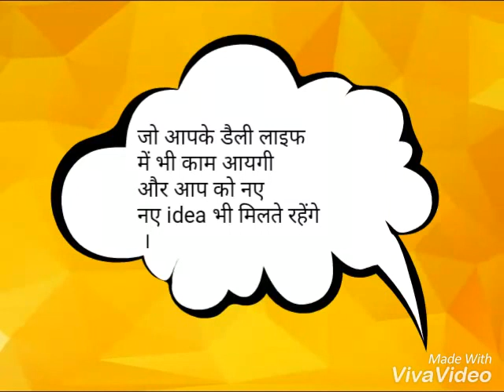Welcome to ज्ञानबंधु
दोस्तों सीखने की कोई उम्र नहीं, there is no any time and age for learning. So go with actual glance ...